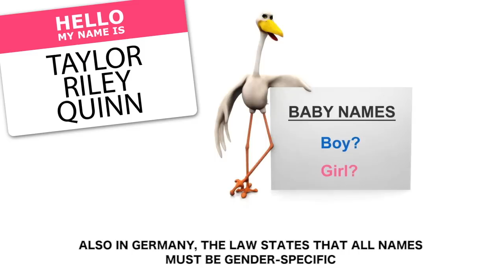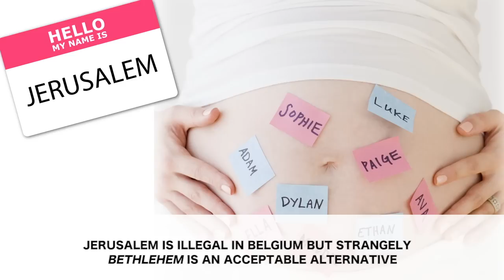10 Baby Names Banned Around The World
It should also be illegal to name your baby "Apple", "Blue Ivy" or "North West".
Description:
All around the world countries have been banning names that they find distasteful, or feel would cause a child undue stress and embarrassment. After all, how do you justify naming your child "Lucifer" or "Smelly Head"?There is so much a name can affect in one person's life.  Some elite schools have been known to pass on students with names that either too difficult to pronounce or just did not fly off the tongue properly. Studies also show that even companies with simpler names have a higher investment rate. So why would it be any different with our children?
Names like Apple, North, Blue Ivy, Blanket, Camera, Seven Sirius or one of my many personal favorites, Heavenly Hiraani Tiger Lily, if not for their celebrity parents, would surely stifle them success wise.
So when the average parent wants to name their child Jesus Christ or Hitler, well, these are times that the government needs to step forward and protect the future of these poor, innocent children and enforce laws!
Find out what international store and heavy metal band names cannot be given to your child. Thinking of naming your daugter after your favorite flower? Guess what country forbids this? Ever wanted to name your son King and his twin sister Queen...well guess what? There are places that have laws against that too! All of these bizarre names and answers await you in the video above.
Featuring:
Major, Duke and Princess
Brfxxccxxmnpcccclllmmnprxvclmnckssqlbb11116 (Aka Albin)
Violet
Hitler
Taylor, Riley and Quinn
Mona Lisa
Elaine, Laura and Sandy
Jerusalem
Akuma (Devil)
Rambo